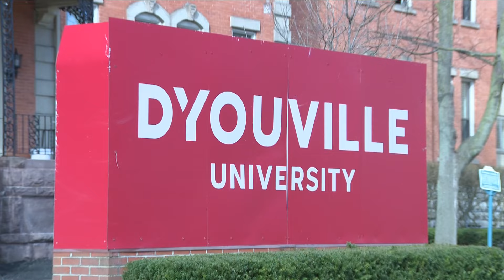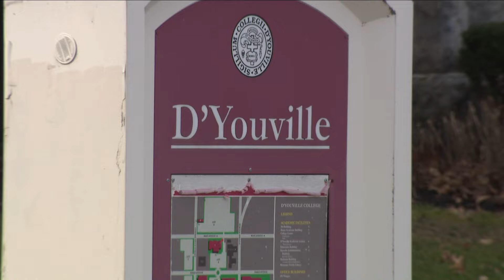New D'Youville School of Osteopathic medicine underway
D'Youville University:  New Osteopathic Medical School